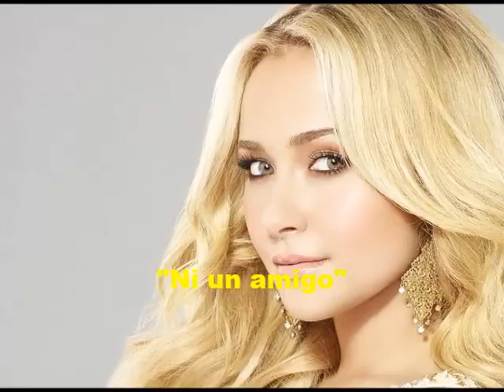Hermanos Martínez Gil Ni un amigo Colección Lujomar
Uno de los grupos más apreciados por todo el público latinoamericano.
Los hermanos Martínez Gil fueron Carlos (8 de octubre de 1907 - 9 de febrero de 1972) y Pablo (24 de enero de 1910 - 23 de enero de 1987), dos músicos y compositores mexicanos nacidos en Misantla, Veracruz y fallecidos ambos en la Ciudad de México. Hijos de Pablo Martínez Guerra y de Rosario Gil Barradas, actuaron como dueto de guitarras durante la mayor parte de su vida profesional. Socios fundadores de la Sociedad de Autores y Compositores de México.1
(Biografía completa en Wikipedia)